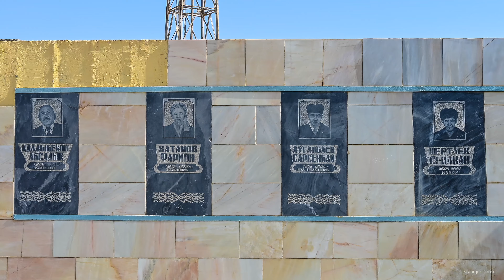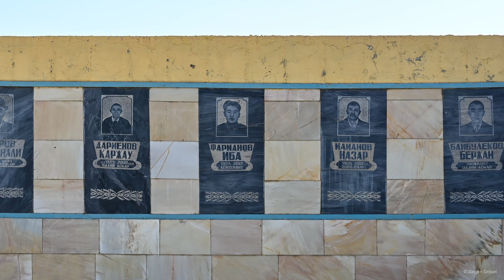Baymurat, Боймурат 2023 / Usbekistan / 4K